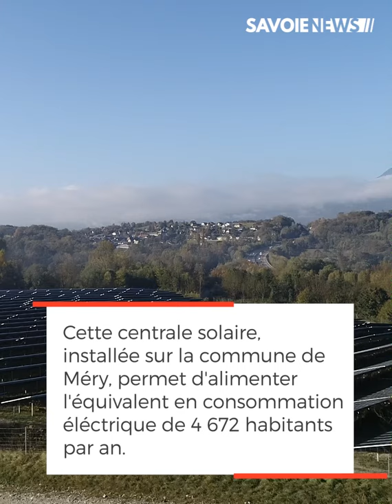Méry : Inauguration de la première centrale solaire au sol de Savoie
ENVIRONNEMENT -  Inauguration de la première centrale solaire au sol de Savoie ☀️

La centrale photovoltaïque « Mérysol », située sur un ancien délaissé autoroutier, permet aujourd’hui d’alimenter l’équivalent de 4 672 habitants par an ce qui représente une réduction de 191 tonnes de CO2. L’énergie produite est injectée sur le réseau local de distribution d’électricité. Cette centrale solaire, réalisée par les société Altergie et TotalEnergies, intervient dans le cadre de la stratégie bas carbone d’APRR.